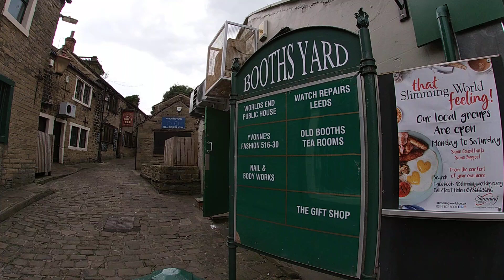I WENT BACK IN TIME / BOOTHS YARD / PUDSEY / LEEDS / WEST YORKSHIRE / ENGLAND / UK / COBBLE ROAD